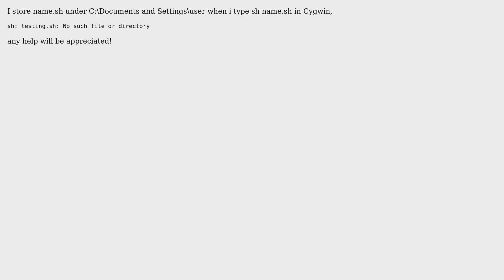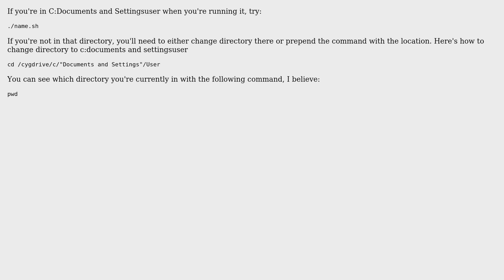How to execute shell script in cygwin? (2 Solutions!!)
How to execute shell script in cygwin?

With thanks & praise to God, and with thanks to the many people who have made this project possible! | Content (except music & images) licensed under cc by-sa 3.0 | Music | Images & others | With thanks to user Stack Overflow is dead user Mikel user Lily user Hyppy and the Stack Exchange Network Trademarks are property of their respective owners. You are responsible for your own actions.